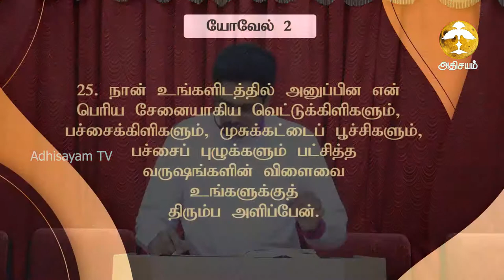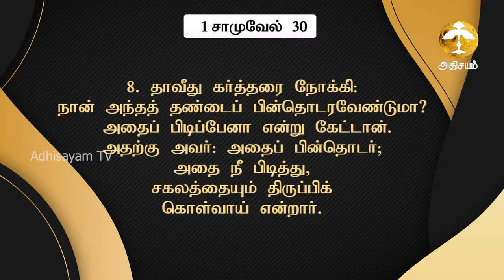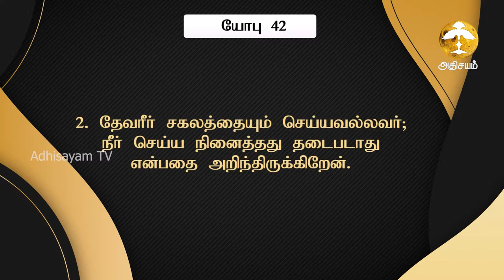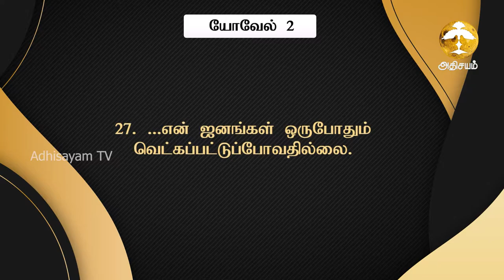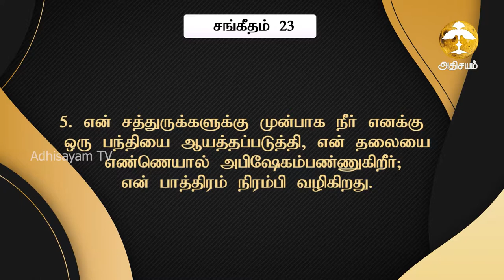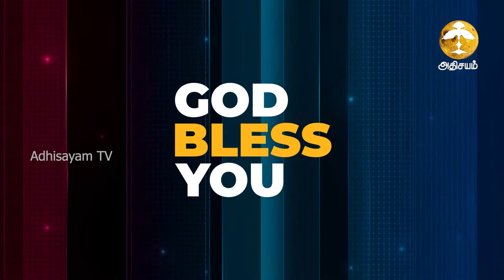ADHISAYAM TV LIVE || Sunday Service | Rev. Stephenson Andrews | AG Matakadai | 27/09/2020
Bee IPTV Channel No: 227 ( Singapore, Malaysia, Asia and Worldwide)
Star One IPTV Channel No: 1426 (USA and CANADA)